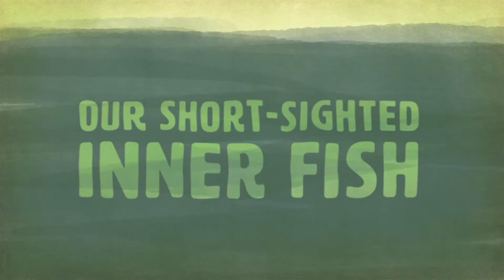Scientists explain why, how fish moved from water to land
400 million years ago, fish made the evolutionary leap from water to land. If they hadn’t, you might not be reading this sentence. Why? Because it led to more complex cognition. A new study by Northwestern professor Malcolm MacIver and Claremont Colleges professor Lars Schmitz discovered a near tripling of eye size might be what triggered the invasion of land. They show that this increase in the eye size of animals that span the gap between fish and four-legged land animals was most likely because these animals were poking their eyes---which had moved from their fish-like position on the side of the head to a crocodile-like position perched on the top of the head---just above the water line. With their eyes out of water, these animals could see much further out to a host of millipedes, centipedes, spiders, and other invertebrates that started living on land long before. Larger eyes were consequently selected for, whereas in water the study shows that larger eyes led to negligible increases in range. Larger eyes looking far out to a “buena vista” of unexploited prey through air may have been key in driving these crocodile-like fish to evolve into the first vertebrates on land.

The massive increase in visual capability enabled by vision out of water allowed early limbed animals to evolve more complex cognition, since they were no longer forced to react with split-second speed as required by life in the water. Eventually we have the human capability of prospective cognition---the power to weigh options for the future and choose strategically. But while we can strategically weigh options that are near in time or space, is our inability to act decisively on more distant looming problems perhaps rooted in this evolutionary history? ____